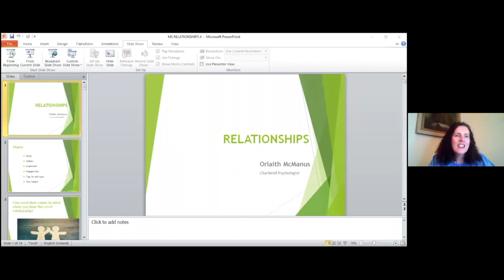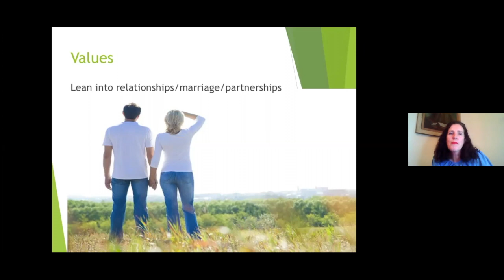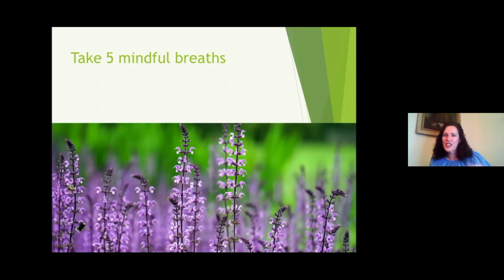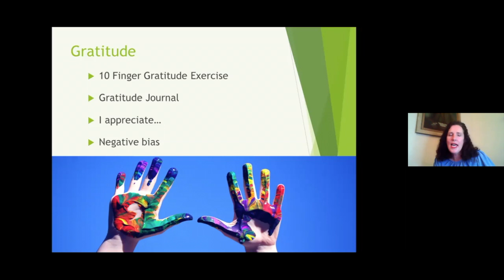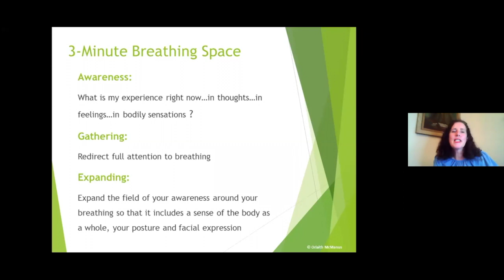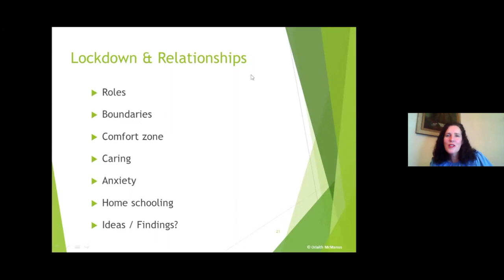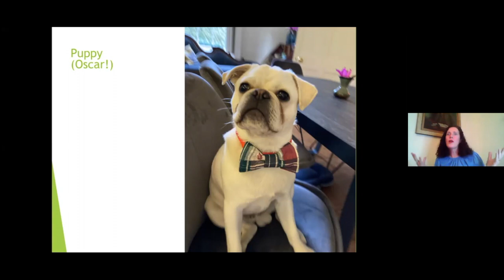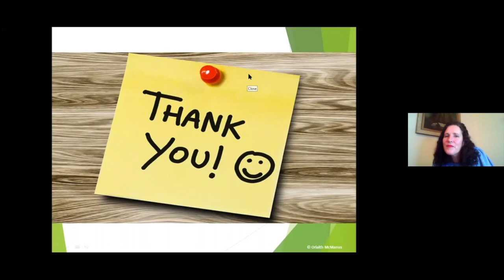Relationships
In this video, Orlaith McManus - Chartered Physiotherapist and Mindfulness Teacher discusses relationships and provides tools to help maintain a relationship during the COVID-19 pandemic.